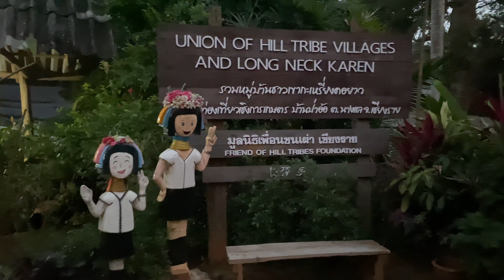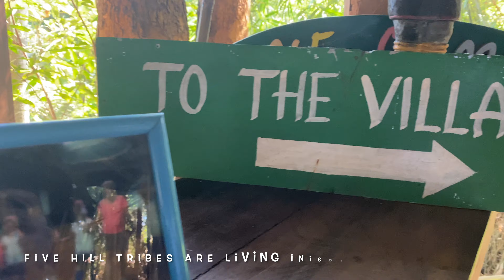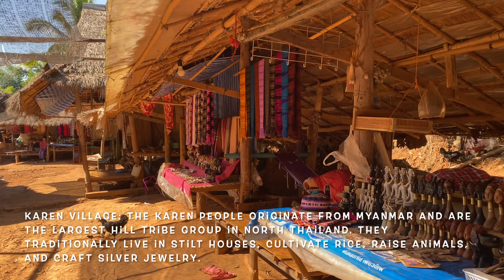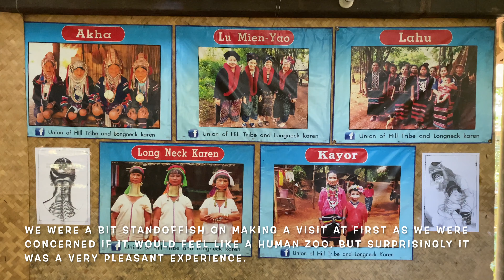2020 Union of Hill Tribe Villages& Longneck Karen - Long Neck Village | Chiang Rai | Travel Thailand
Baan Pa Oo (The Union of Hill Tribe Villages) in Nanglae Sub-District, Chiang Rai Province is a project that has been designed and implemented since 1992 with the main objectives to unify every hill tribes in Chiang Rai Province together in one place in order to preserve their cultures and traditions for cultural tourism purpose and ultimately to support the development of Chiang Rai Province’s tourism industry.

Thailand travel
Explore bangkok
Thailand attractions
Bangkok places to visit
Thailand tourism
Bangkok night
Chaophraya river
Wat arun
Wat pho
Bangkok tourism
Land of smiles
Koh chang
Islands in thailand
Thailand islands
white sand beach
lonely beach
Beaches in thailand
White temple
Blue temple
Long neck village
Chiang rai
Chiang mai
Tribal village

 สถานที่ท่องเที่ยวประเทศไทย
 สถานที่ท่องเที่ยวในกรุงเทพฯ
 ที่เที่ยวเมืองไทย
 ชีวิตกลางคืนในกรุงเทพ
 ชีวิตกลางคืนของประเทศไทย
 ท่องเที่ยวไทย
 ท่องเที่ยวประเทศไทย
 ประเทศไทย พระพุทธเจ้า
 วัฒนธรรมไทย